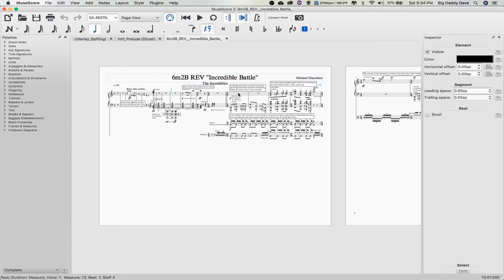COMING SOON (June 15): Saving Metroville (The Incredibles)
(I zoomed out so that the footnotes were harder to read)